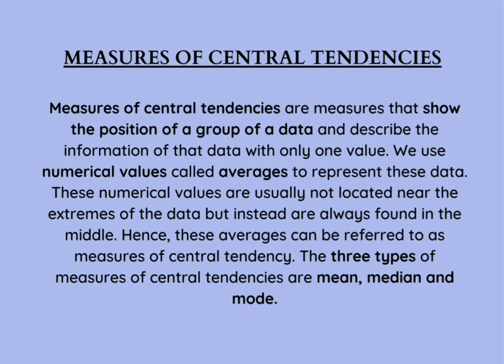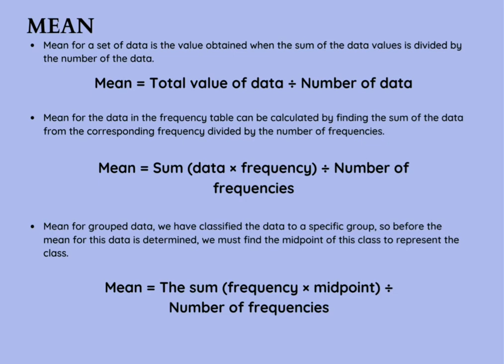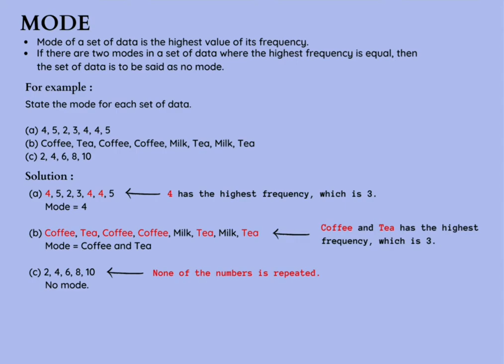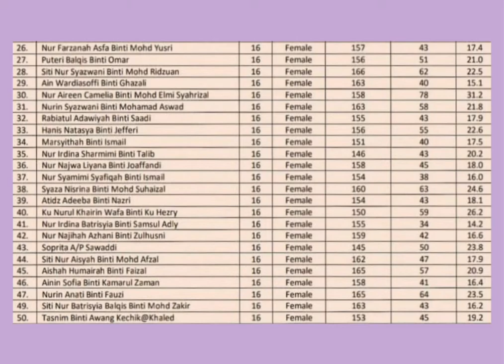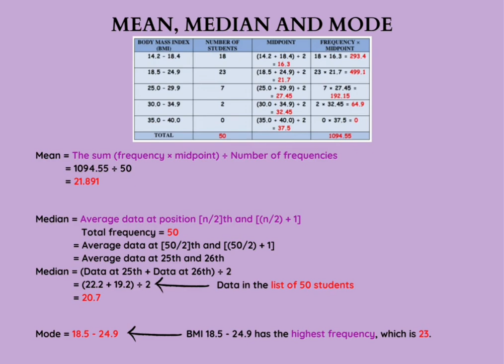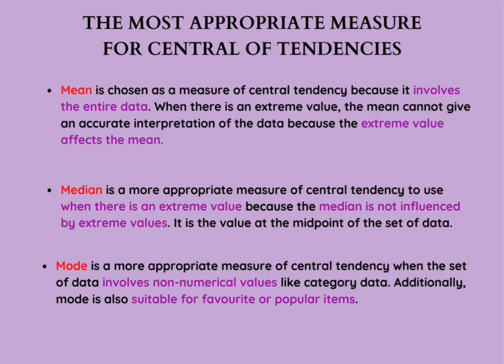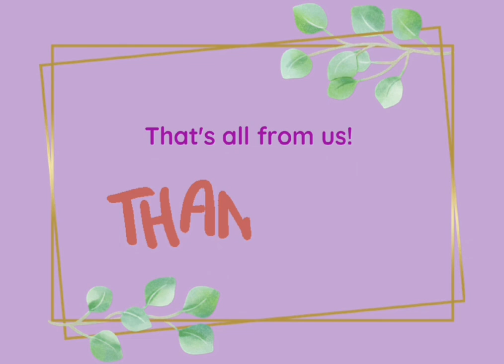MEASURES OF CENTRAL TENDENCIES | Math Mini Project by Greater Than Zero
NAME OF PROJECT : MEASURES OF CENTRAL TENDENCIES

GROUP’S NAME : GREATER THAN ZERO

GROUP’S LEADER : NUR SYAZA AINAA BINTI SALLEH

GROUP’S MEMBERS :

 1. KAIYISAH ANATI BINTI MUAMMAR

 2. NUR HIJRAHYATUL AIN BINTI RODZI

INTRODUCTION

What is MEASURES OF CENTRAL TENDENCIES ?

Measures of central tendencies are measures that show the position of a group of a data and describe the information of that data with only one value. We use numerical values called averages to represent these data. These numerical values are usually not located near the extremes of the data but instead are always found in the middle. Hence, these averages can be referred to as measures of central tendency. The three types of measures of central tendencies are mean, median and mode.

MEAN

Mean for a set of data is the value obtained when the sum of the data values is divided by the number of the data.

Mean for the data in the frequency table can be calculated by finding the sum of the data from the corresponding frequency divided by the number of frequencies.

Mean for grouped data, we have classified the data to a specific group, so before the mean for this data is determined, we must find the midpoint of this class to represent the class.

MEDIAN

Median for a set of data with an odd number of items is the value in the middle.

Median for a set of data with an even number of items is the average value of two numbers in the middle arranged in ascending or descending order.

Determining the median for even or odd numbers of data in frequency table and data representation.

MODE

Mode of a set of data is the highest value of its frequency.

If there are two modes in a set of data where the highest frequency is equal, then the set of data is to be said as no mode.

THE MOST APPROPRIATE MEASURE FOR CENTRAL OF TENDENCIES

Mean is chosen as a measure of central tendency because it involves the entire data. When there is an extreme value, the mean cannot give an accurate interpretation of the data because the extreme value affects the mean.

Median is a more appropriate measure of central tendency to use when there is an extreme value because the median is not influenced by extreme values. It is the value at the midpoint of the set of data.

Mode is a more appropriate measure of central tendency when the set of data involves non-numerical values like category data. Additionally, mode is also suitable for favourite or popular items.